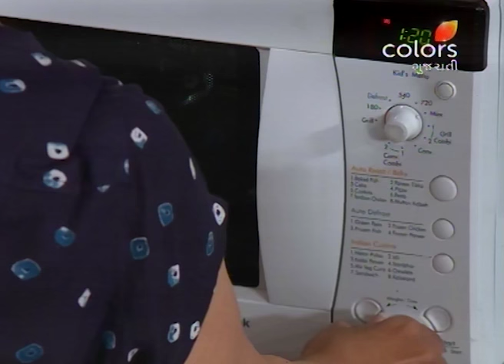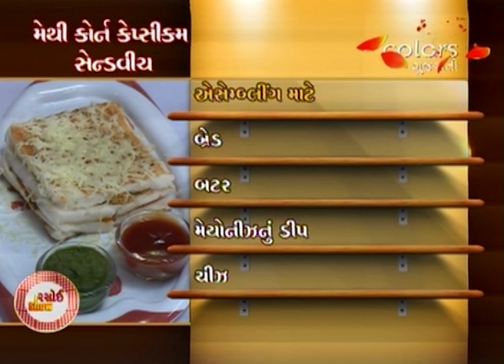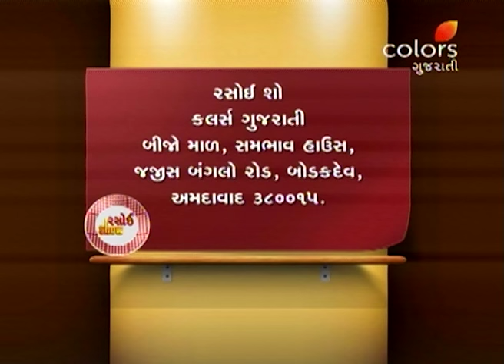Rasoi Show - 3rd September 2016 - રસોઈ શોવ - Full Episode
Anchor Mittal welcomes cooking expert Heena ben and her first recipe was Mexican One Pan Meal. For this first she prepares salsa using tomato, capsicum, onion, green chilli, vinegar, oregano, garlic and olive oil. Then cooked brown rice, cooked beans, red capsicum, corn, chilli flakes and green onion were mixed with salsa and kept in microwave. It was garnished with cheese and green onion. Her next recipe was Pesto Mushroom. For this she prepares pesto using walnut, garlic, chilli flakes, parmesan cheese, basil and olive oil. It was churned and filled in stir fried mushroom in which garlic, salt and chilli flakes were added. It was garnished with chilli flakes and cheese. Then a viewer Divya ben from Morbi prepares Kaju Chat. She prepares a dough using maida, salt, oil and water. She prepares a chapatti with this and then cuts it in kaju shape and deep fries. Then she adds curd, sweet chutney, green chutney, pomegranate, jeera powder, coriander powder, red chilli powder, kishmish, kaju and sev. It was garnished with coriander. Then next viewer Mala ben of Rajkot prepares Methi Corn Capsicum Sandwich. She prepares stuffing using oil, jeera,  variyari, soaked and cooked methi, khajur, kishmish, chat masala, routine masala and sugar. Then for other stuffing she used oil, onion, ginger chilli paste, corn, capsicum, crumbled paneer, chilli flakes and oregano. It was assembled on bread by applying mayonnaise and covered with other bread. Then assembles it with corn & methi stuffing and covers with other bread and grilled. It was garnished with cheese and served with ketchup and chutney.